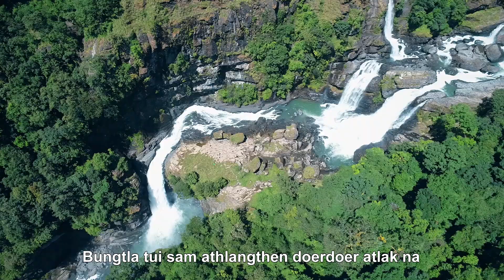MATU LA THAI 2021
MATU RAM THEEN
  Lasakung...Elijamin